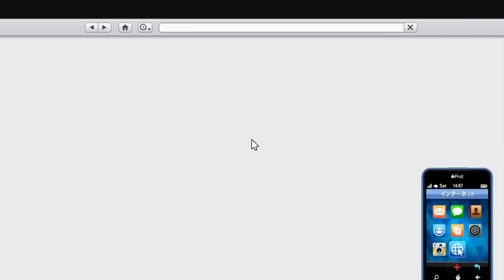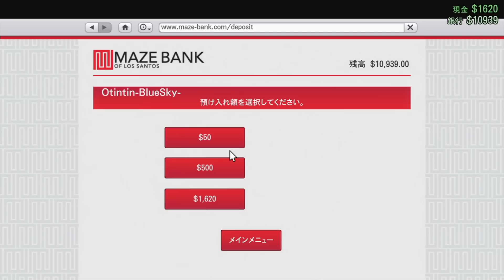【GTA5 オンライン実況】手始めに王道のコンビニ強盗やってく【PS4版グランドセフトオート５】part4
PS4版GTA5オンラインを今日から始めていきたいと思います(｀・ω・´)

出演してくださっているシャックさんとペコさんが繁忙期に突入した為、マイクラとGTA5の投稿頻度が落ちると思いますがご了承ください(´・ω・｀)